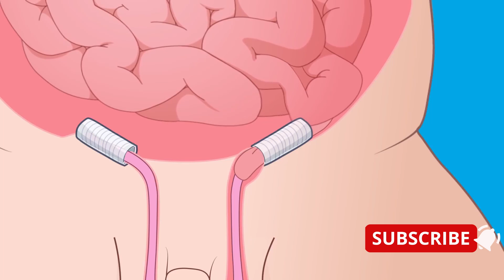What is INGUINAL HERNIA? Hernia in children | Groin HERNIA in kids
What is an inguinal hernia? Groin Hernia?
An inguinal Canal is a tube (also called a ‘pouch’ or ‘sac’) that passes through a natural hole in the muscles of the groin. This tube is made up of the lining of the inside of the abdomen and is present in all babies before birth. The tube should have closed as part of development before birth but sometimes it does not. There is no way of preventing an inguinal hernia; it is not due to anything a mother did in pregnancy.

When intestine gets into the tube it can be seen as a swelling/bulge in the groin area. When no intestine is in the tube things appear normal but the hernia is still present.

Your child may have only one inguinal hernia, other children (approximately 1 in 20 boys but rare in girls) have an inguinal hernia on both sides.

How is an inguinal hernia treated?
Your child will need to have an operation as there is a risk that a piece of bowel can become trapped in the inguinal hernia (this is called a ‘strangulated hernia’). This would cause your child to become unwell with pain and can cause damage to the bowel (and to the testis in a boy) if not treated promptly.

How will I know if my child’s hernia has strangulated and what should I do?
If your child’s inguinal hernia has strangulated he/she will be inconsolable with a hard sometimes red, swelling. If they develop signs of strangulation of the hernia you should take your child to your nearest Emergency department (A&E) urgently.

In the emergency department a doctor will examine your child and if the hernia is strangulated, the doctor will try to ‘reduce’ the hernia by a specific type of pushing action. Sometimes strong painkillers need to be given (such as morphine) before the hernia can be reduced and occasionally, if the hernia can still not be reduced, your child will require an emergency operation. If the doctor successfully reduces the hernia in the emergency department without any strong painkillers being needed your child will often be permitted to go home and return to hospital for a planned operation. If strong painkillers were needed your child will usually be kept in hospital for monitoring then, after 24 to 48 hours when any swelling has settled, undergo an urgent operation before subsequently being discharged.

There is nothing that you can do to prevent your child’s hernia from strangulating. The only way to prevent this is to carry out the operation to fix the hernia. Inguinal hernias in very young babies are at greater risk of strangulation than in the older baby or child. The urgency of your child’s operation will depend on their age.

Purchasing suitable painkillers
It is important that you purchase some children’s pain killers such as Paracetamol (e.g. Calpol) and Ibuprofen before admission to hospital so that you have these available at home after discharge.

If your child becomes unwell
If your child has a cold, cough or illness such as chicken pox the operation will need to be postponed to avoid complications. Please telephone us (the telephone number is provided at the end of this leaflet) to discuss, prior to coming to hospital.

Starvation times
Your child will not be able to eat and drink before the operation. Specific advice about this will be given on the booking letter once a date for surgery is confirmed.

Admission to hospital
Depending on your child’s age and any underlying conditions (e.g. epilepsy) you will be asked to bring your child to either the day surgery unit or one of the children’s wards on the morning of the operation. You will be seen by nursing staff, your doctors and an anaesthetist (who puts your child to sleep for the operation).